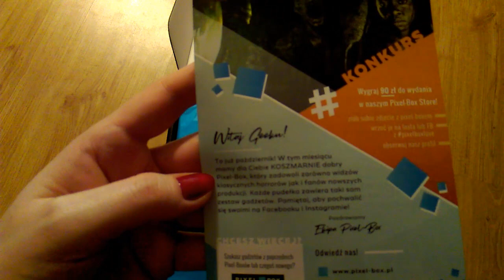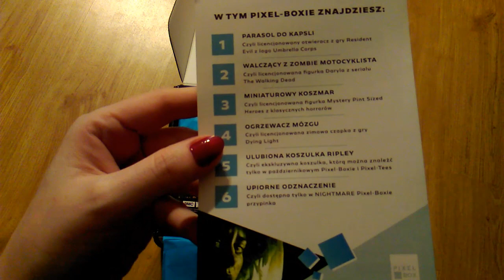Pixel-Box [Październik 2017] - Unboxing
Hej :)
Przed nami październikowy Pixel-Box. Jest to już przedostatni zaległy unboxing a potem wrócimy już do regularnych filmów. A dzisiaj w paczce znowu pełno dobroci :D Zobaczcie sami ;)